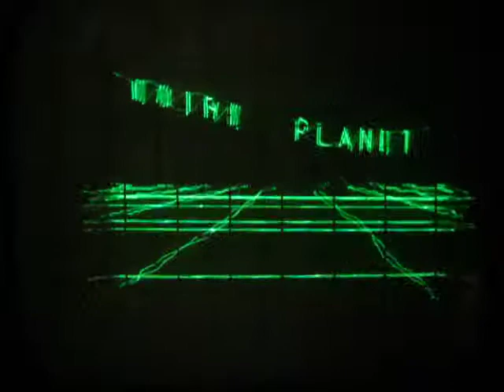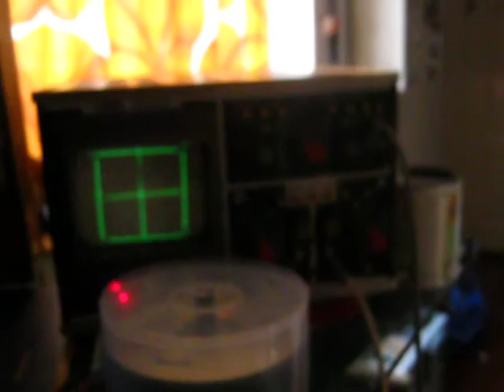beams of light - trsi @ RFT EO 213 oscilloscope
another nice oscilloscope demoscene work. this time
with full soundtrack. 4 channel wave file 2 channels for audio
and 2 channels for XY. props and thnx to TRSI!